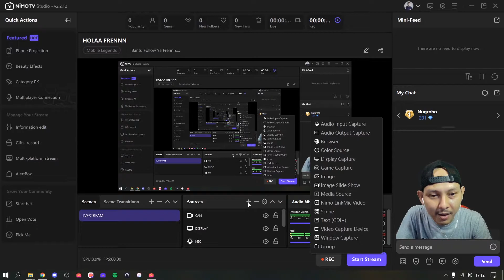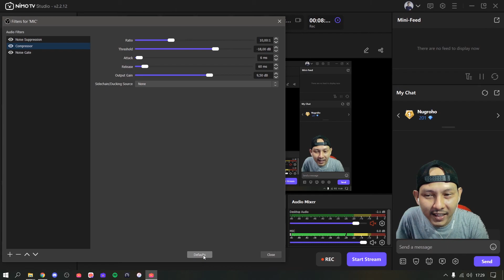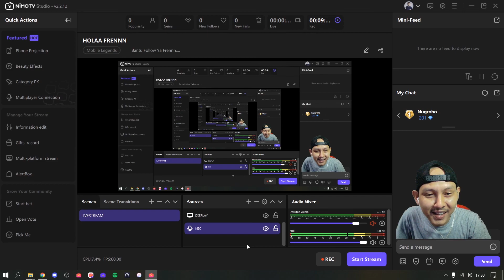Mengurangi Noise Microphone Saat Live Stream | Nimo TV Studio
Mengurangi Noise Microphone | Nimo TV Studio

Dibantu Follow ya Frennn.